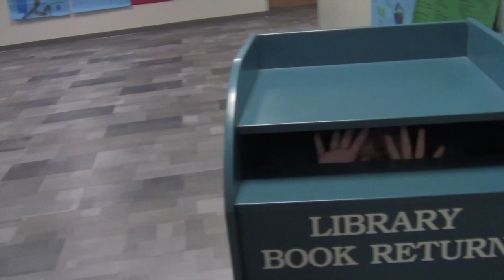Northridge News December 13, 2019